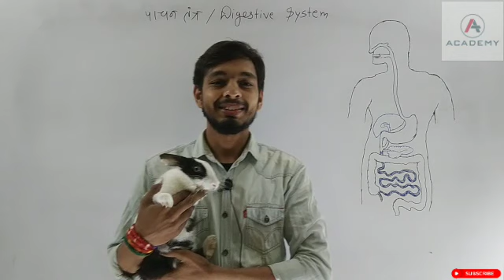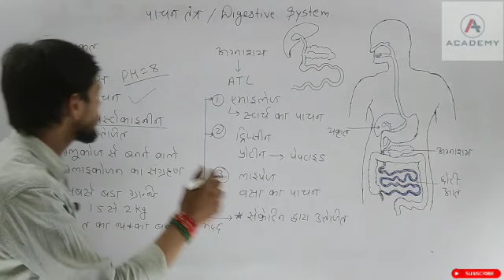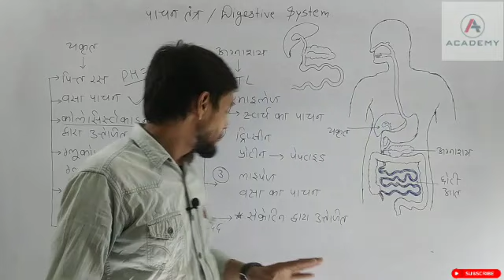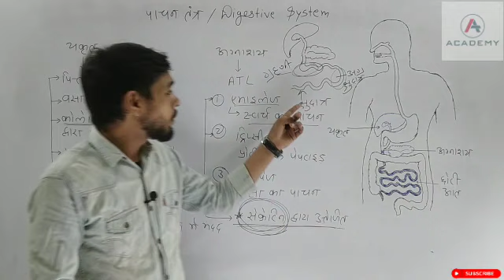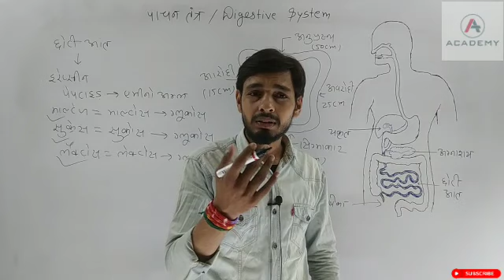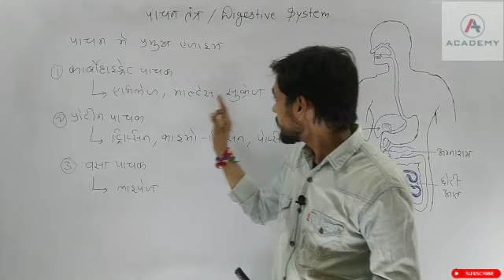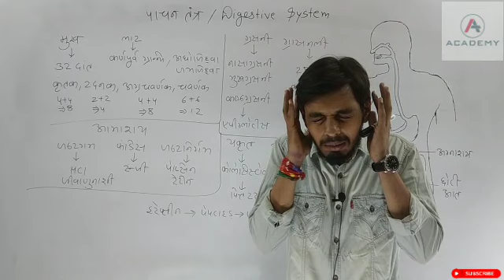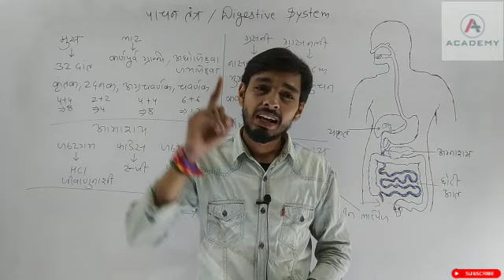🔴 Digestive System | पाचन तंत्र | Biology | By Er Dheeraj Sir | E02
इस क्लास के अंदर पाचन तंत्र वाले टॉपिक को बहुत ही सरल भाषा में समझाया गया है  इस क्लास को पूरा देखने के बाद आप अपनी समझ पाचन तंत्र के प्रति बढ़ा सकते हैं। साथ ही अगर यह वीडियो आपको पसंद आता है तो अपने दोस्तों के साथ शेयर करना बिल्कुल ना भूलें और हां, अगर आप चैनल पर नये है तो प्लीज चैनल को 🔴  सब्सक्राइब 🔴   जरूर करें। 🤗🤗😍😍🙏🙏

इस क्लास में छोटी आंत बड़ी आंत तथा  सभी प्रकार के के बारे में बताया गया है
और यकृत , पित्ताशय तथा अग्नाशय के बारे में बहुत ही सरल शब्दों में समझाया गया है
साथ ही अंत में पूरे पाचन तंत्र का 🔴 5 मिनट के अंदर रिवीजन 🔴 करवाया गया है

आहार पदार्थों के विशेष घटक प्रोटीन, कार्बोहाइड्रेट, वसा, विटामिन, खनिज लवण और जल हैं।
 पाचन
1.1 आरम्भिक पाचन
1.2 आमाशय में
1.3 अग्न्याशय पाचन (Pancreatic Digestion)
1.3.1 अग्न्याशयी रस के एंज़ाइम
1.4 पित्त
1.5 क्षुदांत्र में पाचन
1.6 वृहदांत्र में
2 आंत्रगति अथवा क्रमाकुंचन (peristalsis)
3 मल और मलत्याग